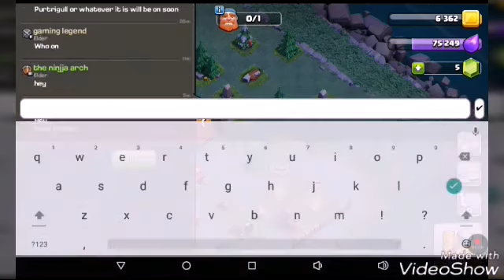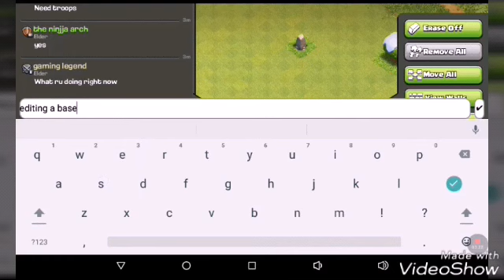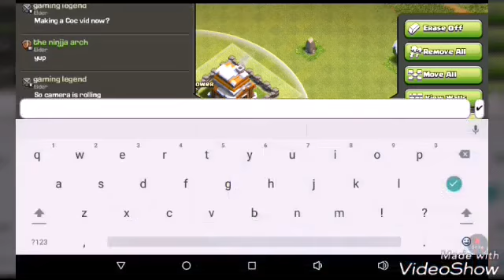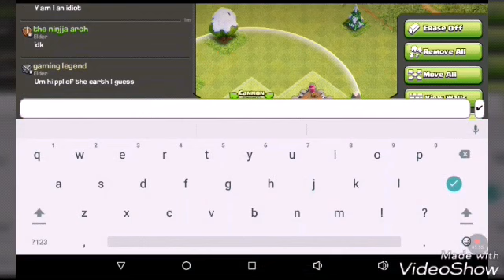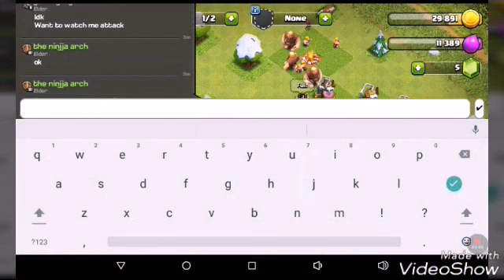The new dark bases on c.o.c